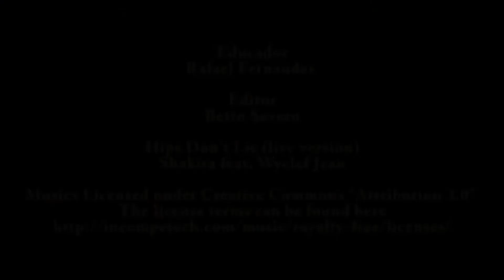Desafios na parada de mãos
Topa um desafio de ponta cabeça? O educador Rafael Fernandes convida você a realizar  5 propostas de desafios na parada de mãos: caminhar, subidas diferentes e sequência coreografica, os desafios serão apresentados em dois niveis de dificuldade.
vêm com a gente!